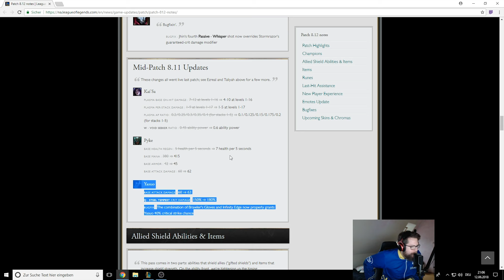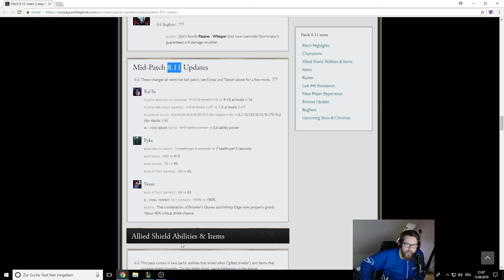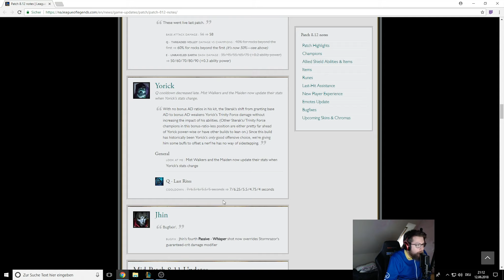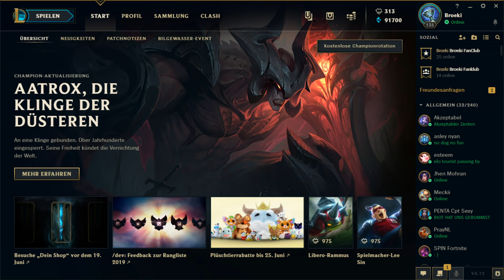PATCH RAGE ANALYSE | Broeki Twitch Highlights (Deutsch/German) LoL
League Of Legends | Fails & moments | Gameplay  Broeki Challenger Player (Deutsch/German)

Social Media!